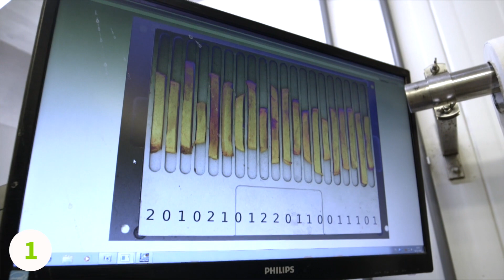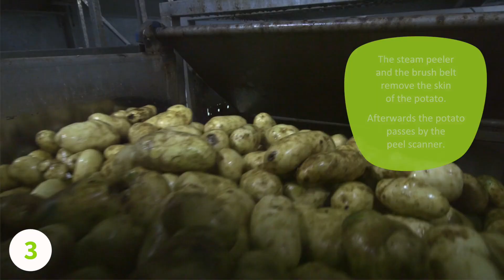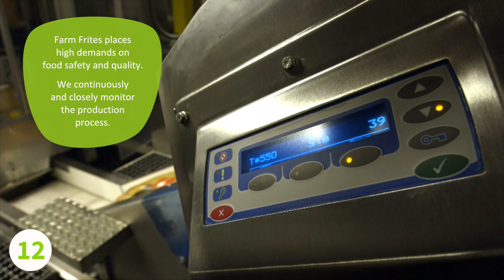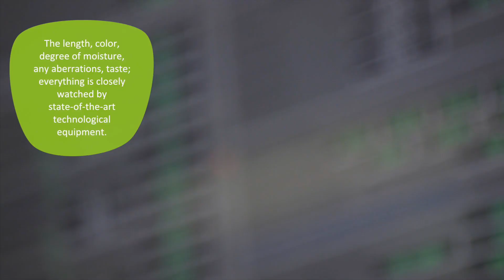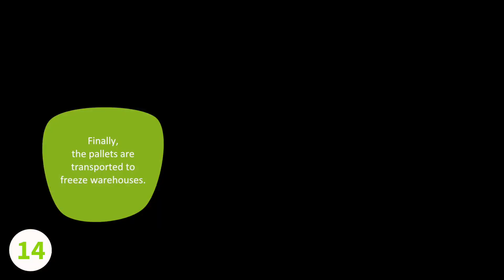Farm Frites Production Process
Thank you all for your positive reactions on our company trailer, Farm Frites presents the potato world behind the scenes now. This is how you get the fresh taste from our farm to your fork.